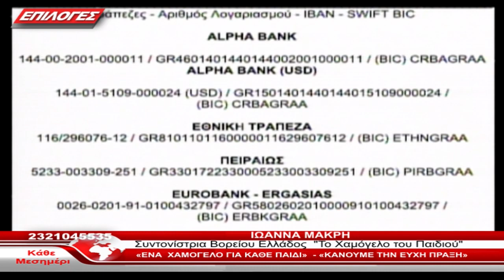ΙΩΑΝΝΑ ΜΑΚΡΗ: ΕΝΑ ΧΑΝΟΓΕΛΟ ΓΙΑ ΚΑΘΕ ΠΑΙΔΙ